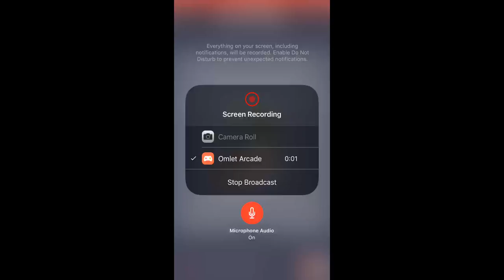Watch me play Realm of Valor via Omlet Arcade!